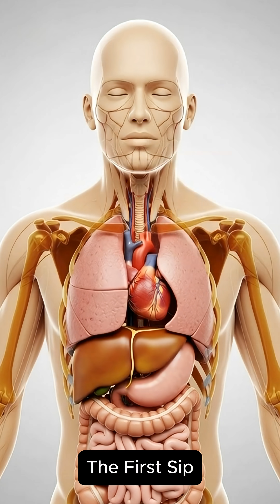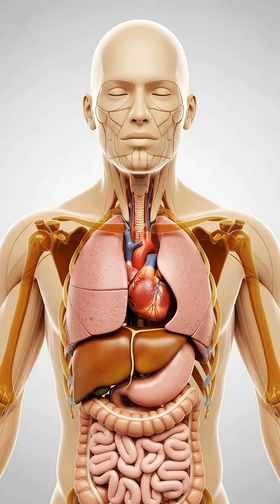What Happens When You Drink Turmeric Milk Every Night?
Golden Milk — hot milk mixed with turmeric (haldi) — has been used for thousands of years in India, Pakistan, and Southeast Asia.
But what actually happens inside your body after you drink it?

This short video reveals the science of Golden Milk in a visual, 3D, inside-the-body journey:

✔ How warm milk activates curcumin
✔ How joints relax and inflammation drops
✔ How it cleans the gut and boosts digestion
✔ How it supports liver detox
✔ How antioxidants protect your cells
✔ How it improves sleep, mood, and immunity

Golden Milk can be incredibly powerful… but only when used correctly.
Watch till the end to understand the REAL impact on your body.